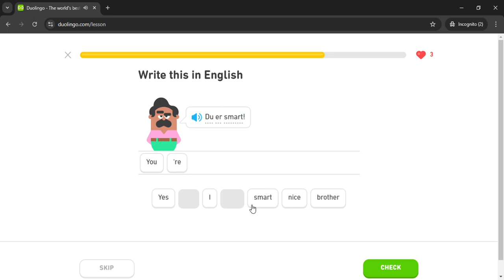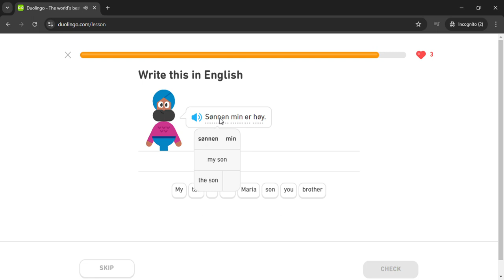Duolingo #16 Norwegian - English (Part 5 - Family)